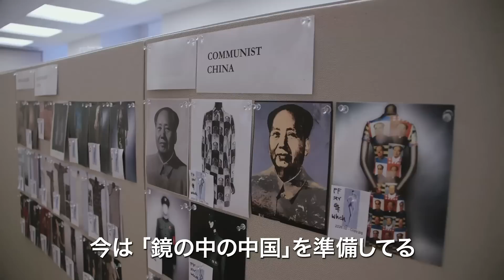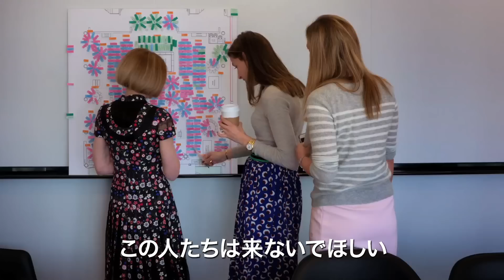メットガラ ドレスをまとった美術館 - 映画予告編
豪華セレブリティが彩るファッション界最大のイベント「メットガラ」と舞台裏を捉えたドキュメンタリー映画。登場するセレブ(一部)ジョン・ガリアーノ カール・ラガーフェルド ジャン＝ポール・ゴルチエ リアーナ ジョージ・クルーニー レディー・ガガ アン・ハサウェイ マドンナ ジャスティン・ビーバー ビル・カニンガム　©2016 MB Productions, LLC
映画『メットガラ ドレスをまとった美術館』（アルバトロス・フィルム配給）2017年4月15日[土]より全国公開
■2017年注目映画の動画まとめました↓
2017年公開の注目映画・話題作！【洋画編】
2017年公開の注目映画・話題作！【邦画編】